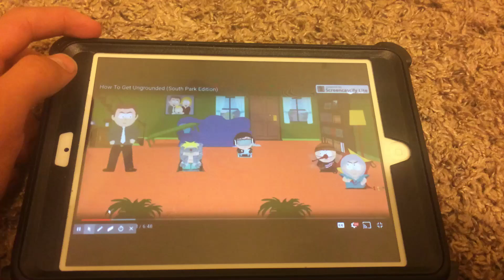SJ UTTP SGUD THDTC APPC Kills Prince Joshua The Golden YouTube Angel Warrior 2003 (SEQUEL)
SJ UTTP SGUD THDTC APPC= Supreme Jeffy UTTP SGUD THDTC APPC

 NO GOD DAMM CREDIT TO JOHN GONDAFAN A.K.A MR JUNKY JUNKY FOR DISRESPECTING OPINIONS ON PINK GOLD PEACH

A.K.A I Ground John Gondafan Supreme Jeffy UTTP SGUD THDTC APPC & Pink Gold Peach UTTP THDTC APPC